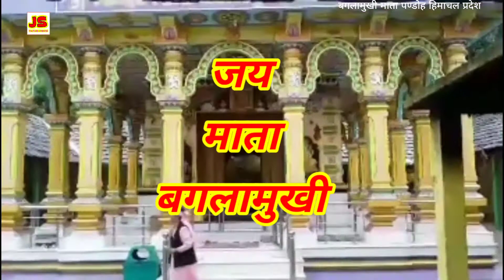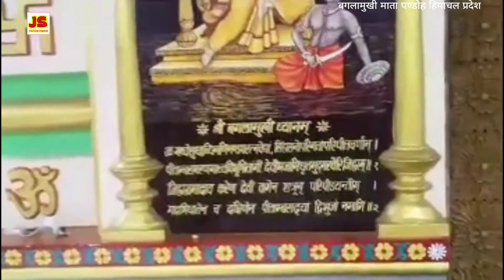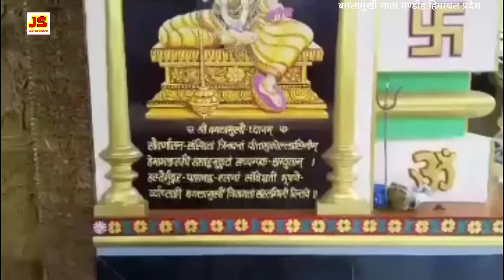माता बगलामुखी पण्डोह | Baglamukhi Mata Pandoh